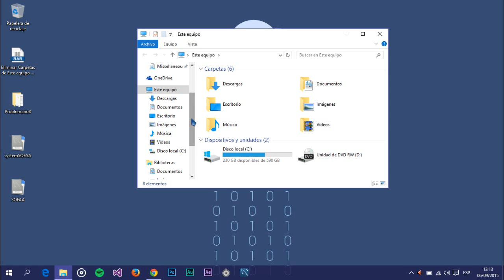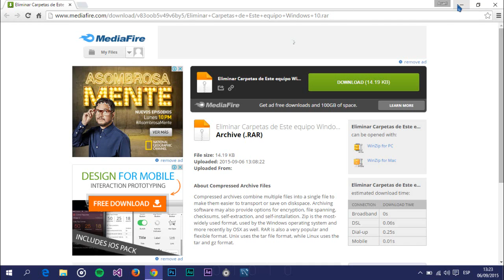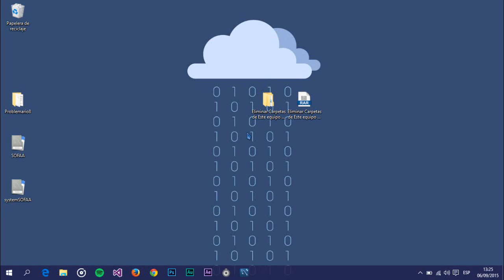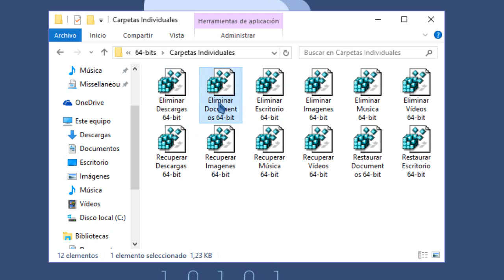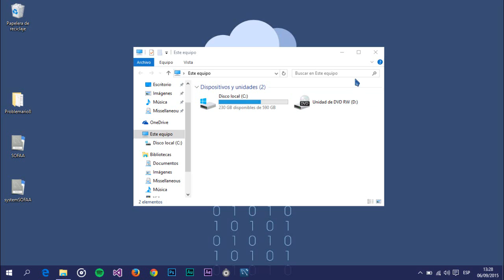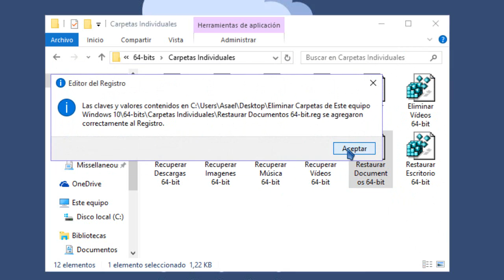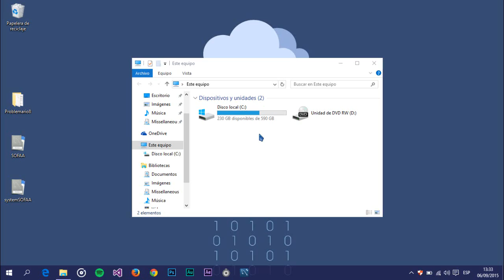Eliminar carpetas de Este equipo en Windows 10